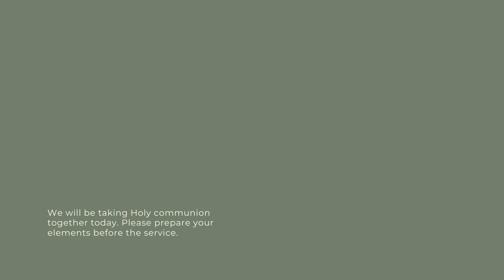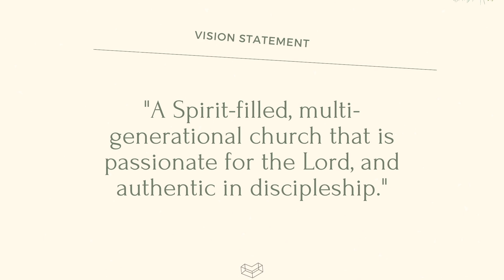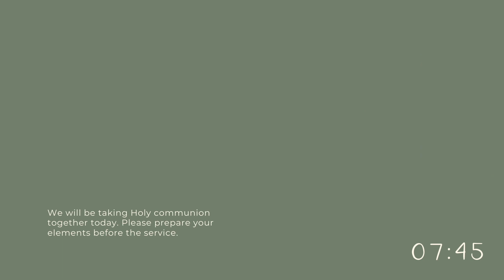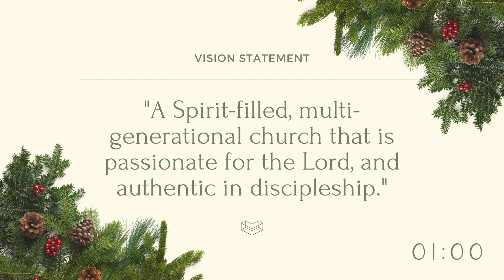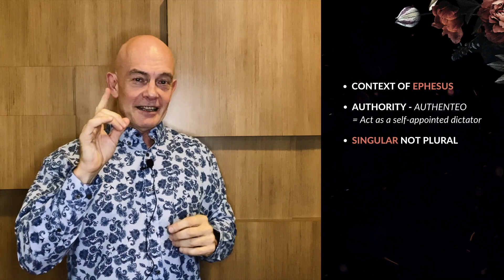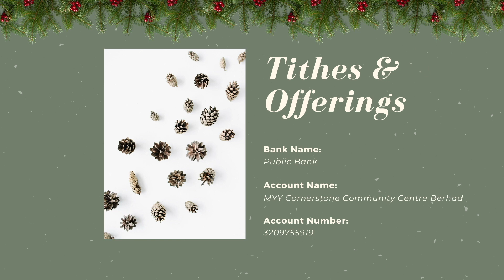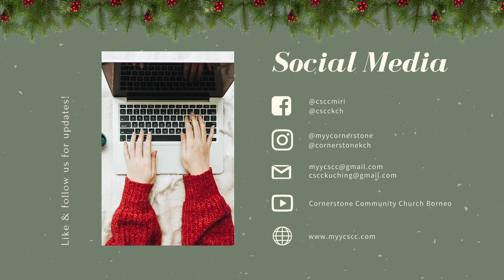Cornerstone Borneo ONLINE | MULAN AND THE BIBLE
Pastor Dian was born in Pretoria, South Africa. He joined the military after high school and served as an officer in the 1 Parachute Battalion. A parachute accident brought him to encounter the Lord and turned the course of his life around. He left the military and began a different training with YWAM where he gave up his military career for missionary work. Pastor Dian teaches at Tung Ling Bible College in Singapore and is currently on staff at Cornerstone Community Church. He is passionate about the gifts of the Holy Spirit and moves fluently in the areas of prophecy and healing. He is married to Eve and they have three children. Catch the livestream this weekend for a service you don’t want to miss! You will be so blessed.

Timestamp
00:00 Sermon Title
05:00 Announcements Loop
10:00 Service Countdown
20:00 Intro Video
20:56 Welcoming Address
21:13 Praise & Worship
44:31 Introduction by Ps Sabrina
45:32 Sermon by Ps Dian Botha
01:14:15 Communion
01:17:29 Benediction
01:17:54 Announcements
01:20:18 End